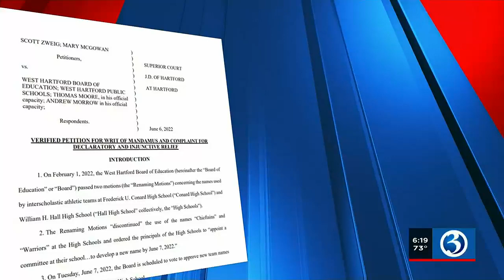Mascot meeting in West Hartford planned for Tuesday night